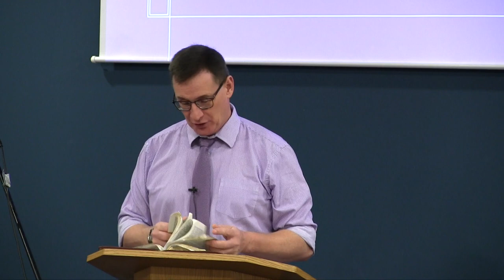Alan Bartley - Behind the scenes - Sermon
Speaker: Alan Bartley - Sermon
Message: Behind the scenes
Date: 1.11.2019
Bible reading - Zechariah 1 v 1 - 16,  2 v 1 - 4,  3 v 1 - 5

🙏  Please help support Freedom Ministries free videos by donating 🙏